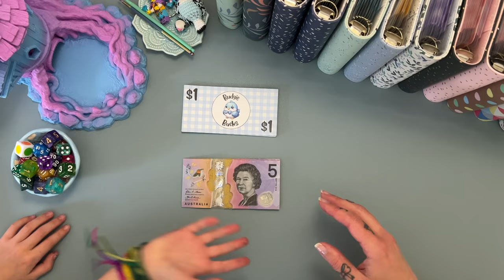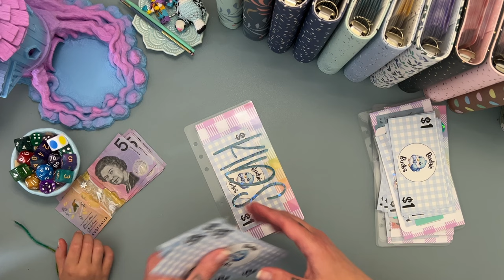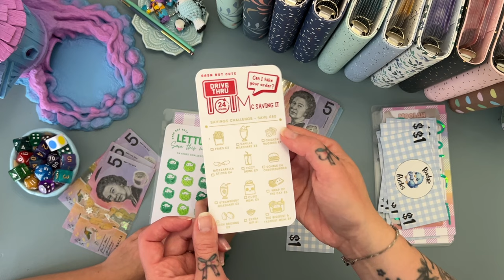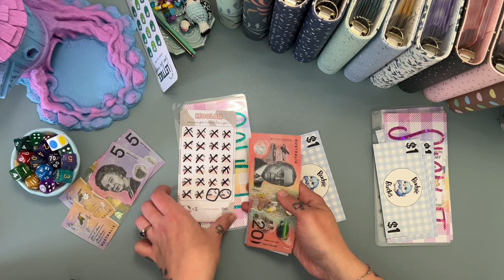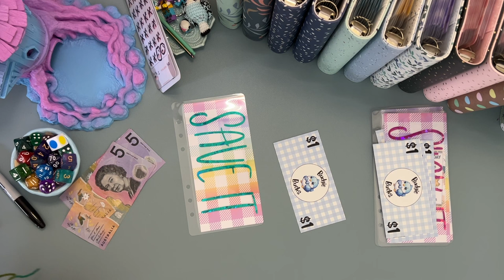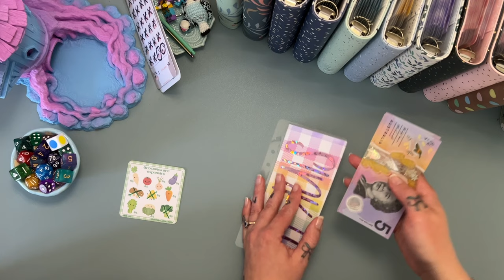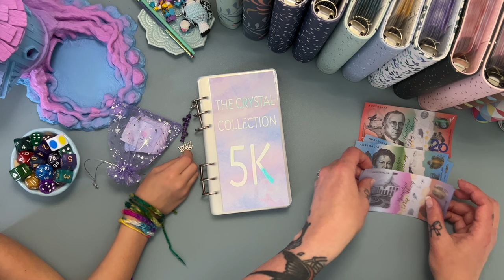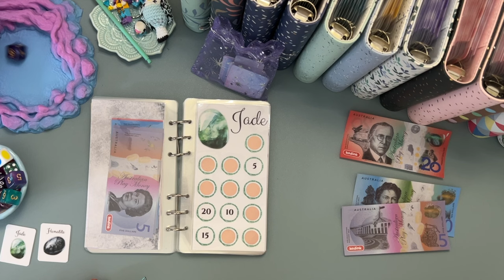Monday Mini's - October wk 4 | Aussie Cash Stuffing | Debt Journey | Budgeting